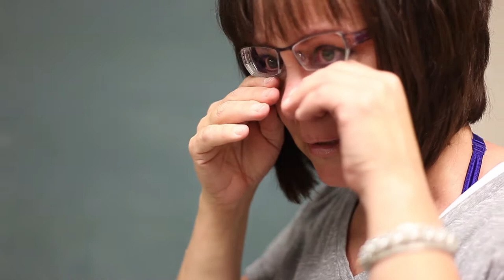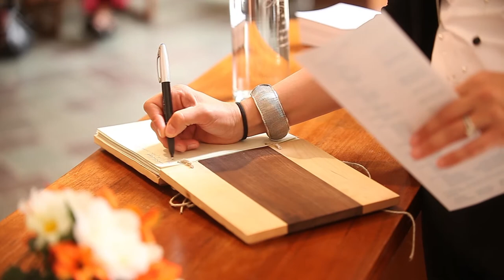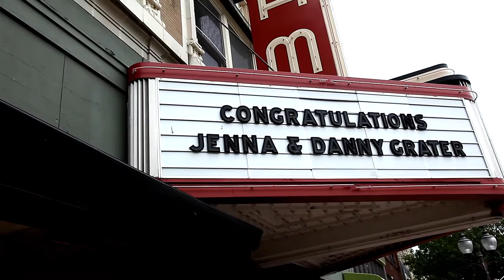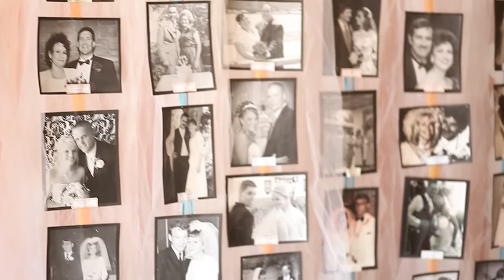Grater Wedding, May 26th, 2012